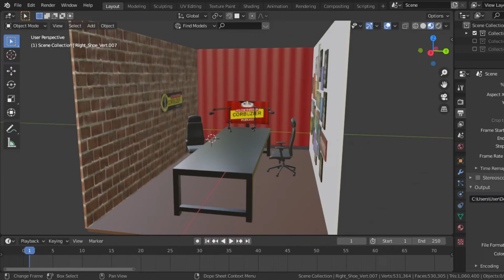Blender : Podcast room interior